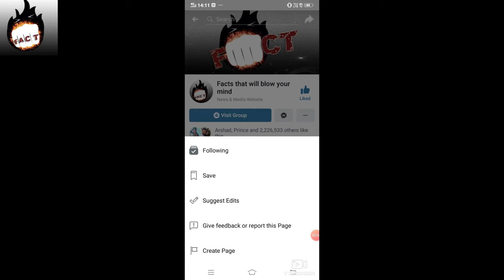Top Ten Most Extreme & Dangerous Sports in the World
Everyone has their fears. But the most significant concern is nothing compared to the next ten most extreme sports.
 1. Extreme Kayaking

The more dangerous the weather is, the more attractive it is for the fans of this hazardous sports. Extreme kayaking is adrenaline risk and fighting with the rough waters. The best places for these extreme sports are in Africa. This continent is full of exotic locations with dangerous rock rivers and waterfalls. From  European countries, Norway, Iceland and
Alpine countries are distinguished. Kayaks have the Highest levels of unseen capabilities.
2. Bike riding

This kind of extreme activities very simple, find the highest mountain and follow the trail down. Riding your bike at the speed of a car on a steep, muddy,
rocky slope of a hill. Riding on a hiking trail dropping huge rocks. Sliding your tail in your front wheel at the same time inside a steep turn. Trying to shave another second from your track time.
 3. Downhill longboarding

For this extreme sport, we need a board no not a flying board. Downhill longboarding has evolved from skateboarding and it is the fastest most exciting and probably most dangerous out of all longboard genres. The maximum speed comes up to around 80 miles per hour this is speed may look slow when you are riding a motorbike but the same speed when you are standing on a wooden board out in the open with nothing to grab on feels fast very fast.

 4. Base jumping

In Mexico, There is amid impossible Jungle far from civilization and is one of the deepest cast caves in the world. Its step is over 1200 feet. Swallows caves are a favorite place for base jumpers. In this sport, the altitude of the jump is limited by the height of ground objects but not lower than 160 feet, for example, the flight time from elevation 500 feet takes only 7 seconds.

 5. Sky diving

Now We Will Rise To The Stratosphere. To An Altitude Of More Than 127 Thousand Feet No One Jumped From Such A Height Before On October 14, 2012, The Austrian Skydiver Set The World Record For The Height Of The Jump And Became The First In history who managed to overcome the speed of sound in a free fall its maximum speed in the fall was almost 850 Miles per hour.

6. Freediving

They break the laws of physics and the scientific understanding of human body capabilities. Freedivers can dive at incredibly great depth, and that is without any breathing apparatus and pressure
control systems. Nowadays, when there are such people, scientists are still convinced that humans are not able to dive to a depth of more than 40 meters.

Free drivers describe the fantastic feelings during the dives as if they fell into a completely different
reality. A professional, open diver can diet to a depth of more than 300 feet. And they have no decompression sickness or destructive effects of oxygen starvation during this. The free divers compare the first breath of air with the first breath after
birth.

7. Cliff diving

This bridge in China is the highest in the world is almost toys higher than the Eiffel tower. I hope the fans of this kind of extreme sport don't know about its existence. Cliff diving or hai diving is probably the least complicated and extreme sport.  This jump is almost 200 feet high and is a world record in cliff diving.

8. Ice climbing

These people are in constant searching for the most dangerous and inaccessible heights. one of the most extreme and dangerous types of climbing is ice climbing. At any moment a device can break off in the climber can fall from a greater height.

9. Heli-skiing

It is of trail downhill skiing or snowboarding reached by helicopter. It is an ultimate extreme uski sport that deserves special attention. it has been introduced by the true extremely who are always looking for the next opportunity to stretch human limits. It is exceptionally dangerous.

10. Wingsuit flying

It is the most extreme sport of all putting on a suit and sleeping at the top of the mountain is about as close to being Superman. It's just your suit in the wind. It has a dangerous reputation even by the standards of Xtreme sports.